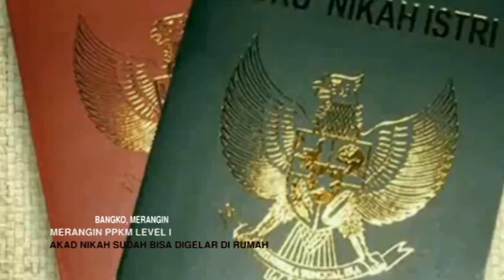AKAD NIKAH SUDAH BISA DIGELAR DI RUMAH